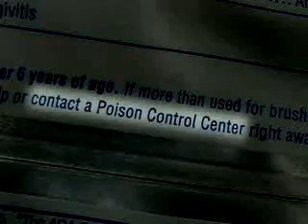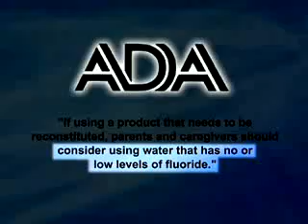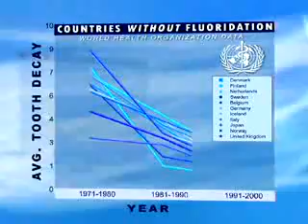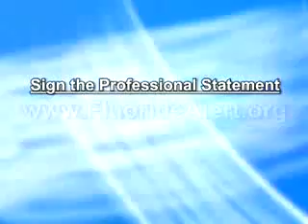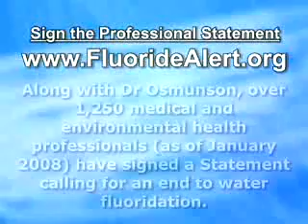Doctor Speaks Out Against Fluoride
= clean water for pennies a day...